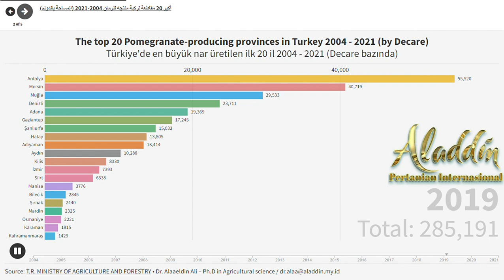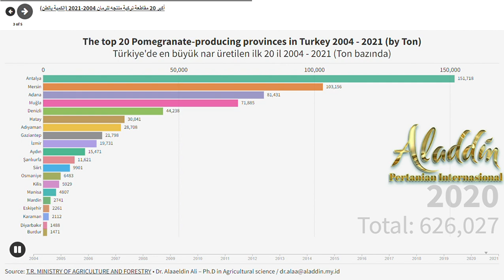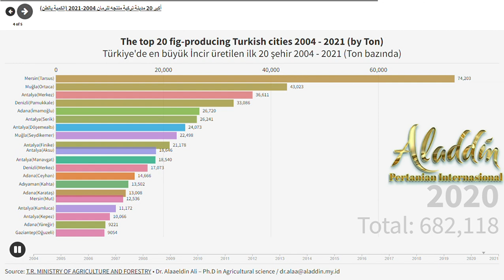Pomegranate production in Turkey 2004 - 2021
The top 20 Pomegranate producing provinces in Turkey 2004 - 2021
Türkiye'de en büyük Nar üretilen ilk 20 il 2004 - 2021
أكبر 20 مقاطعة تركية منتجه للرمان 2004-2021
Source: Ministry of Agriculture and Forestry - TurkStat